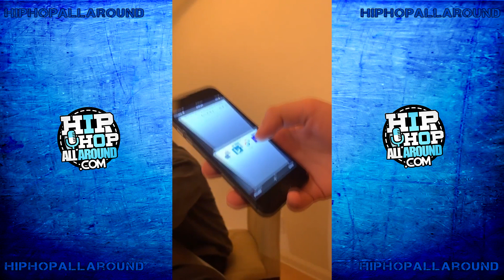Lil Bibby Tries To Catch His Artist Slippin'!